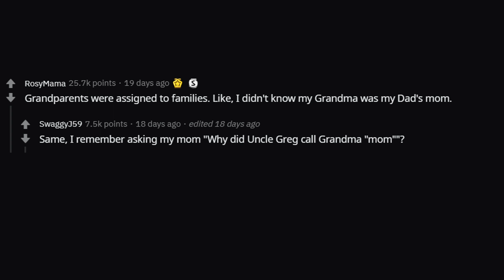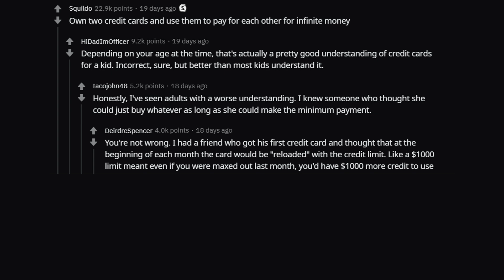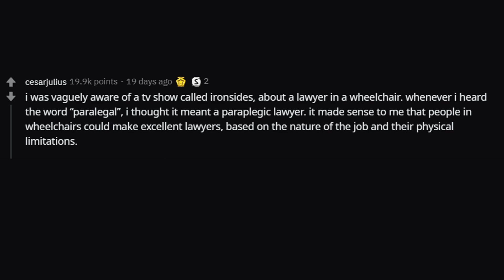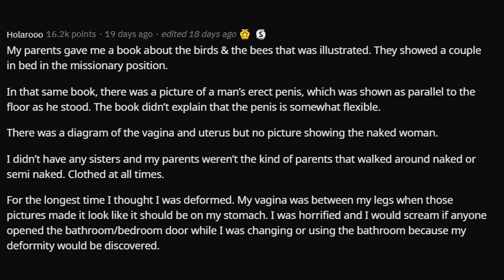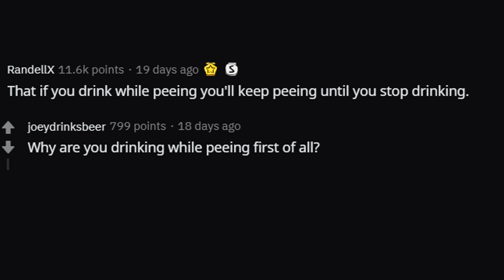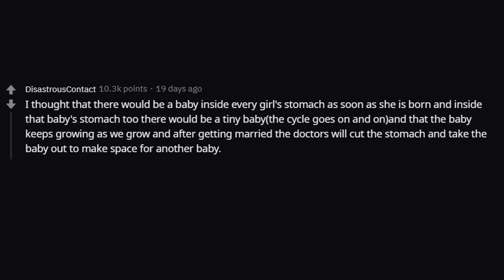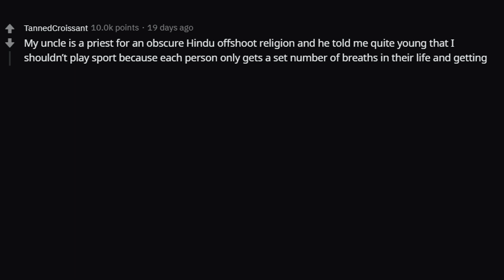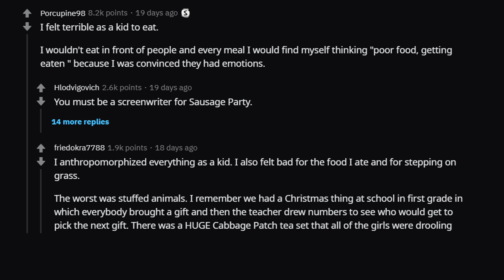People Share The Dumbest Thoughts They Had As Children (r/AskReddit)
What was the dumbest thing you thought as a child?
Did anything like this ever happen to you?